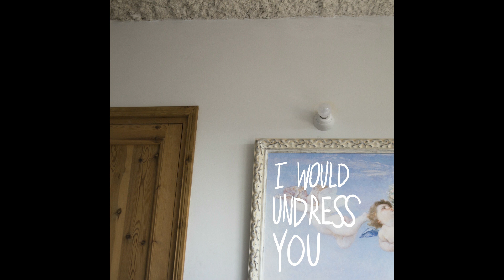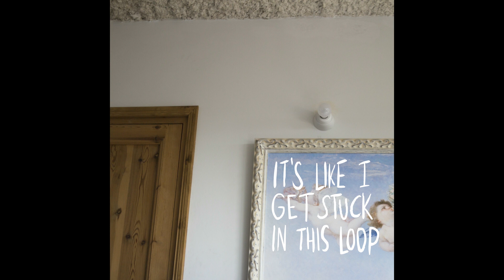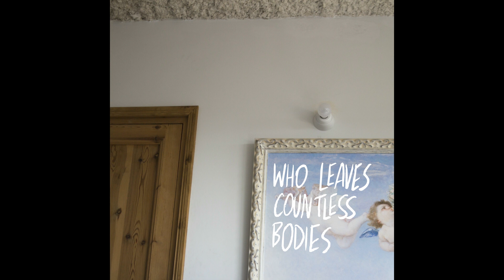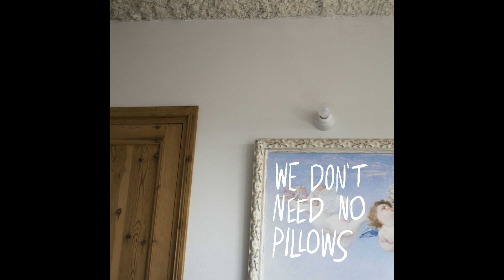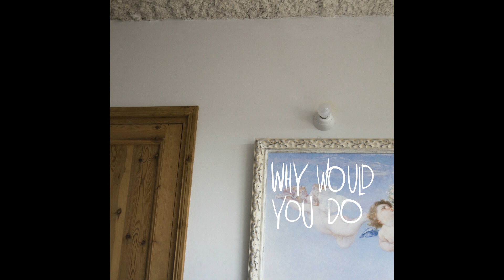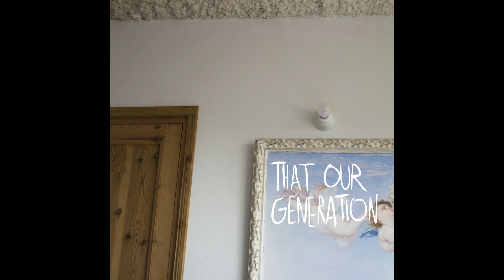ano - attic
music for an attic

today marks my 23rd birthday and feels like a good moment to throw my last EP. no more music will be uploaded here as i just wanted to have some fun experimenting and i'm not exactly looking for a bright music future. anything music-related in the future will go to my music channel. i like to think i'm making music for myself rather than for anyone else; making these EPs has helped me cope with my inner trouble nearly as a therapeutic thing and some of you got to like it which i find amazing. the original ending of 'friends' was cut for this release. my beloved friend Gustavo Veitia helped with guitar at the half point of 'ftswwydts'. 'the end of everything' lines were extracted from 1997 Gregg Araki's movie 'Nowhere'. all made in Audacity.

0:00​​ audacity
1:10​​ onion
3:24​​ cigarette
5:28​​ baby ham
7:25​​ orgy
9:05​​ friends
11:20​​ fuck that shit why would you do that shit
13:20​​ the end of everything